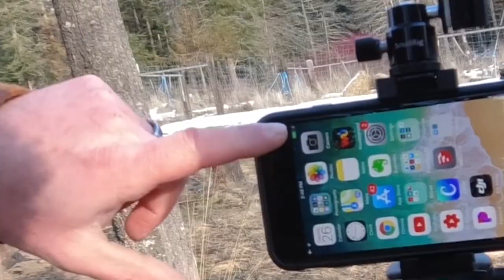COLD WEATHER iPhone FILMING TRICK | Keep That Battery Alive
Here's the secret I discovered for keeping my iPhone from dying while filming for hours outside in sub-freezing temperatures.